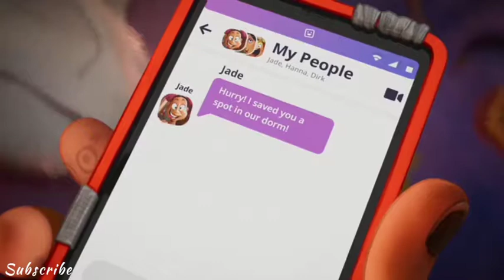The Mitchells vs. The Machines [AMV] || Song Cartoon - On & On || cartoon Animated video song